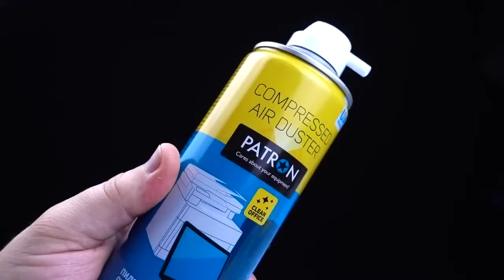Top 10 DIY smart ideas - Life Hacks!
save time with no one